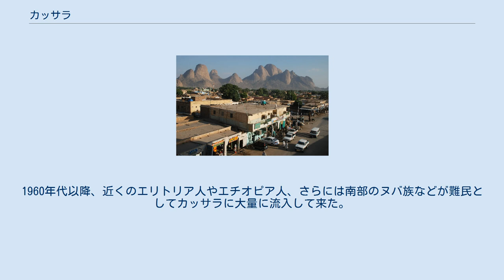カッサラ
カッサラ カッサラ（アラビア語: كسلا‎、Kassala）は、スーダンの都市。
スーダン東部に位置し、エリトリアとの国境に近い。
カッサラ州の州都である。
標高529m、人口234,622人（1993年）。
以前は鉄道の運行の中心だったが、2006年から鉄道は運休している。
西400kmのところにある首都ハルツームと北のポートスーダンとを結ぶ高速道路上に位置する交通の要衝である。
 カッサラは1840年、オスマン帝国のエジプト副王であるムハンマド・アリーの軍によって、エチオピアに対する軍事拠点として建設された。
1885年にはマフディーの乱が起き、カッサラはマフディー軍によって占領された。
1894年にはイタリア軍がこの街を占領し、イタリア領エリトリアに併合したものの、1897年にはふたたびエジプトに返還され、以後1956年にスーダンが独立するまでアングロエジプトスーダン領となっていた。
 1940年には東アフリカ作戦でイタリアが占領したものの、1941年にはイギリスが奪回した。
1960年代以降、近くのエリトリア人やエチオピア人、さらには南部のヌバ族などが難民としてカッサラに大量に流入して来た。